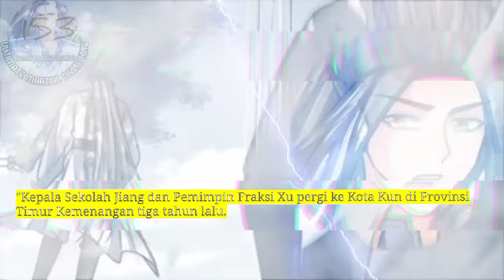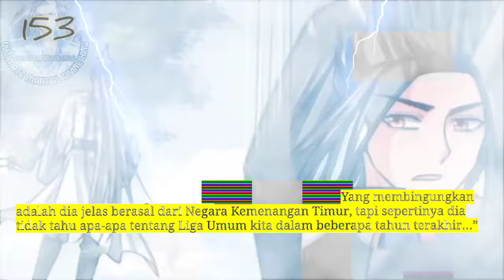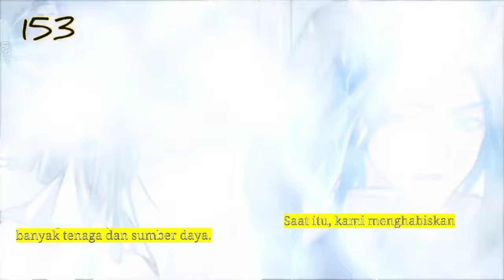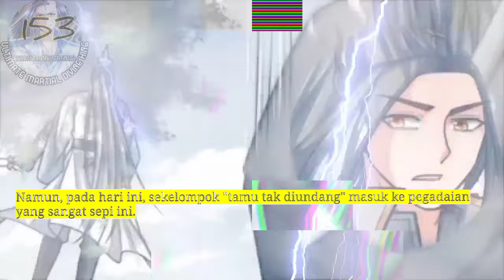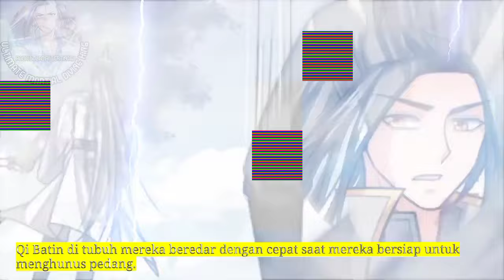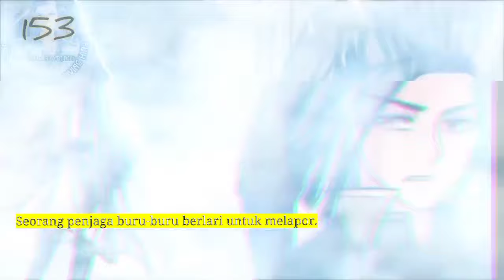Raja Beladiri Tertinggi season 153